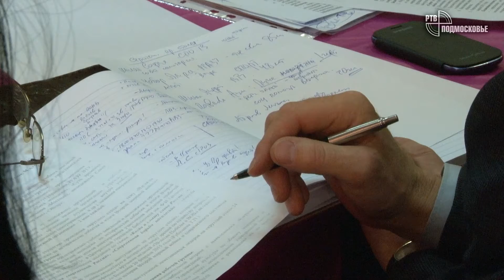Взгляды современной молодежи на исторические события